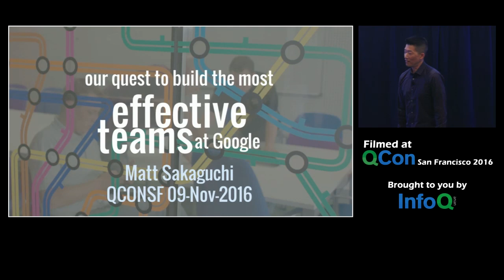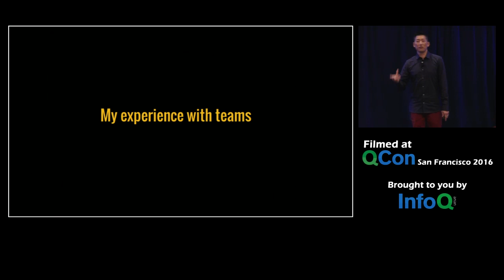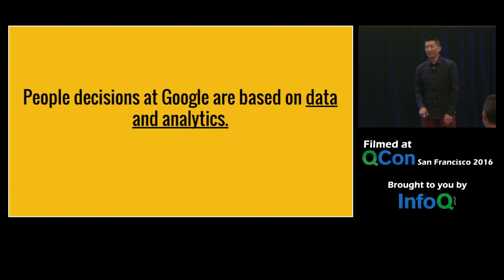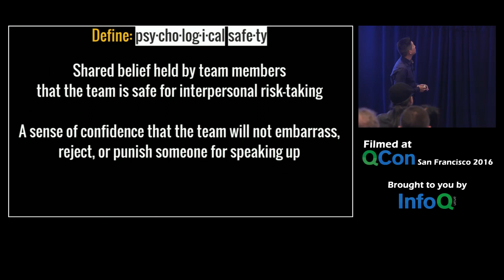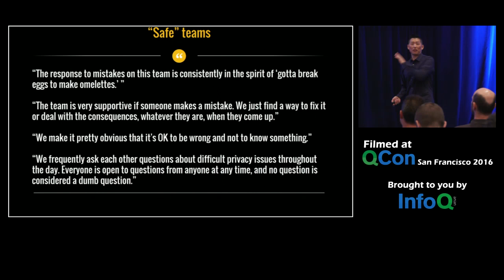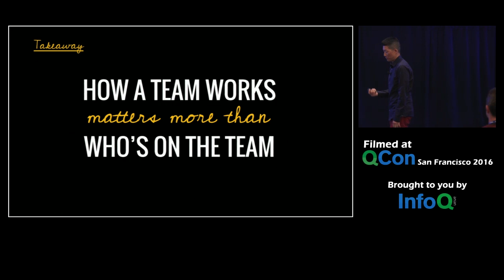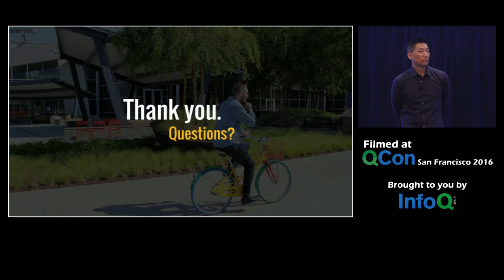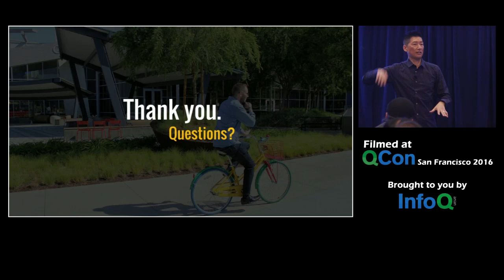What Google Learned about Creating Effective Teams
QCon San Francisco, the international software conference, returns November 17-21, 2025. Join senior software practitioners from early adopter companies as they share real-world insights and actionable advice to help you adopt the right technologies and practices.

Gain exposure to innovative approaches and fresh ideas in software development and engineering, designed to inspire and challenge you.

Don’t miss this chance to deepen your knowledge, sharpen your skills, and stay ahead in the ever-evolving world of technology.

Matt Sakaguchi addresses the research and the insights of a manager who worked with his own team and others to instill the findings and principles from a pilot program at Google in the real world.

This presentation was recorded at QCon San Francisco 2016.